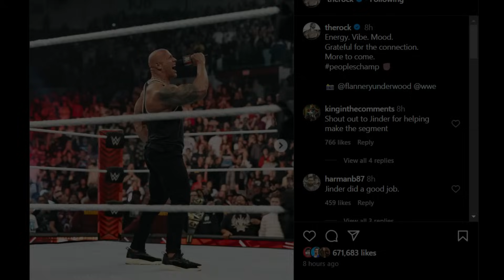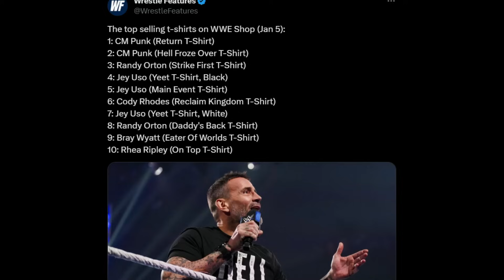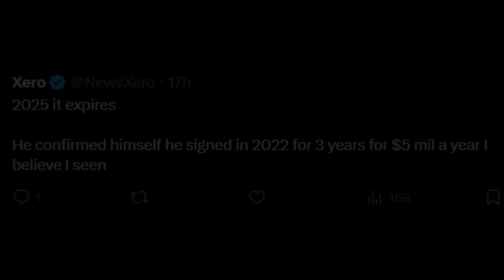ROMAN Reigns LEAVING ! WWE after WRESTLEMANIA 40? THE ROCK GOOD NEWS ! Jey USO #1 in WWE 2024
Topics Covered in this video::::::::::::::::
1) Roman Reigns WWE Contract 2024
2) Roman Reigns Leaving WWE 2024
3) The ROCK Teased WWE Return 2024
4) The ROCK Next Appearance in WWE
5) The ROCK Good News 20244
6) The Rock vs Roman Reigns WrestleMania 40